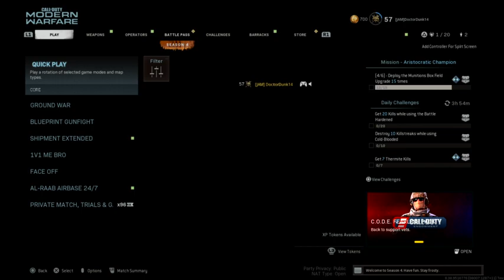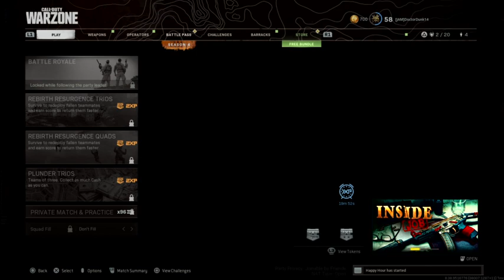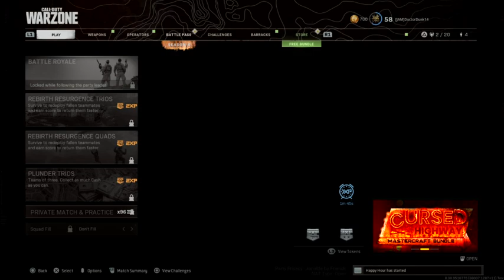Cod a go go